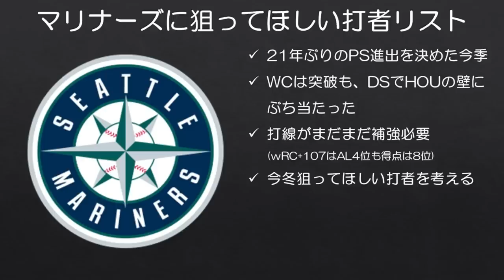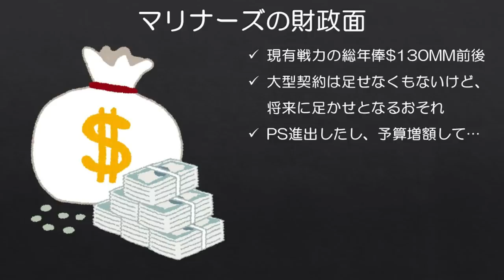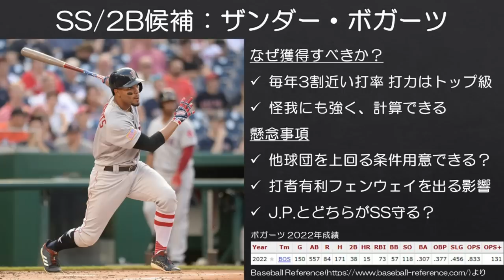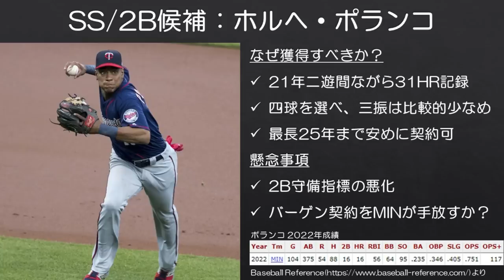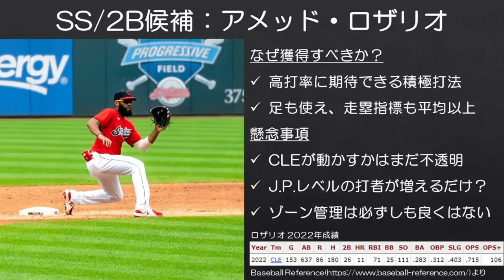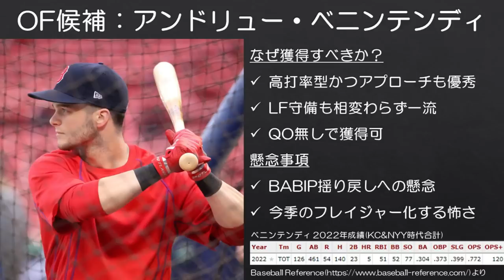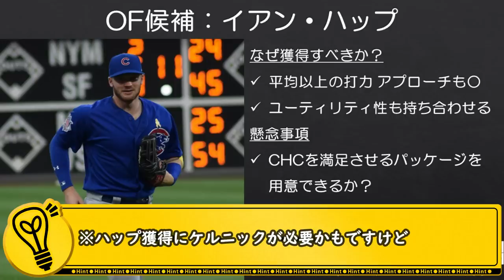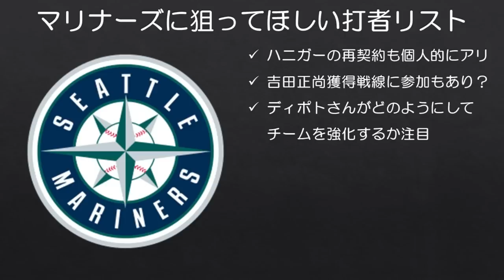【MLB】打線強化頼む！マリナーズにぜひ獲得してほしい打者7人【2022年オフ】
今年こそ来てほしい選手の願望は叶うのか？

Photo of Brandon Nimmo(cropped) by All-Pro Reels CC2.0-表示 継承